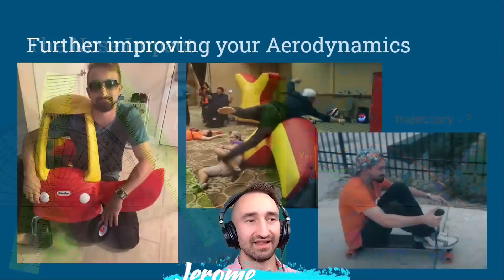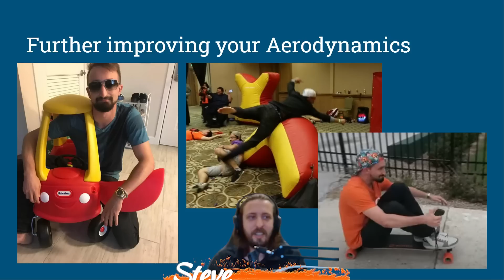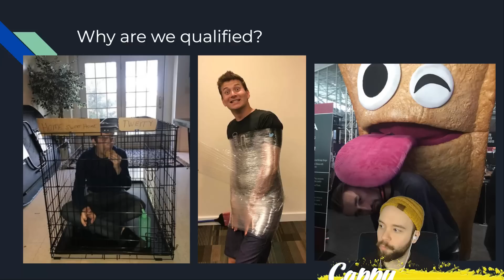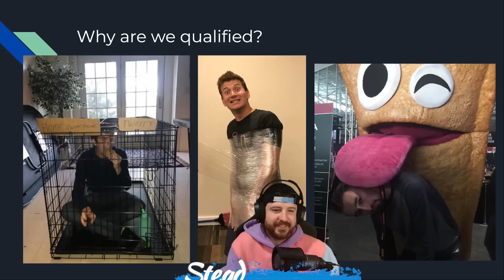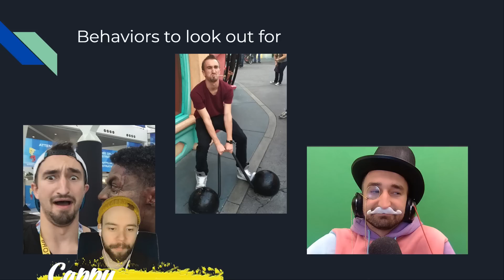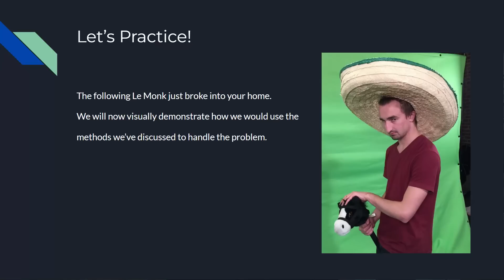Escaping From School In Minecraft Teacher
Today My Friend Takes Over This Minecraft School!

FOLLOW ME ✅
Friends
 @Captain Blast'Em!